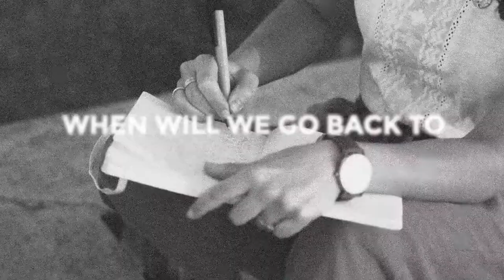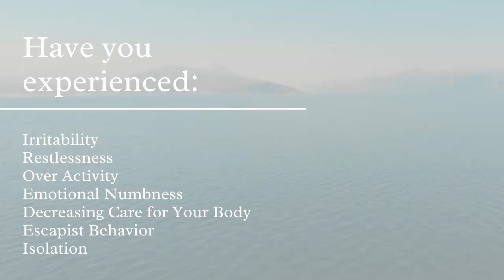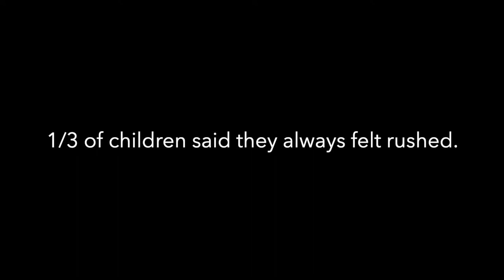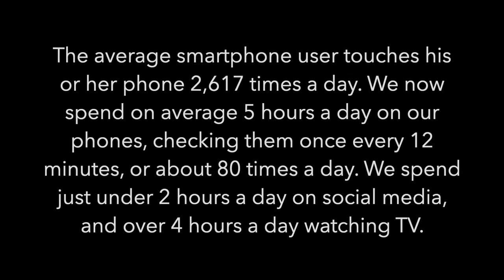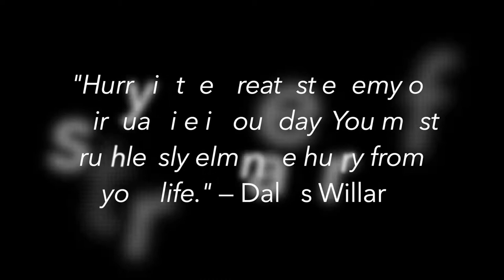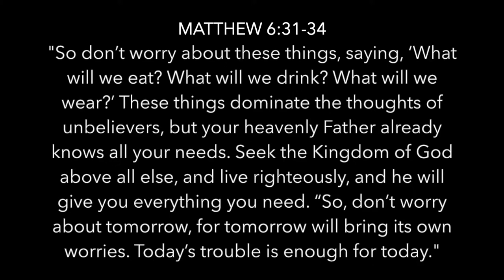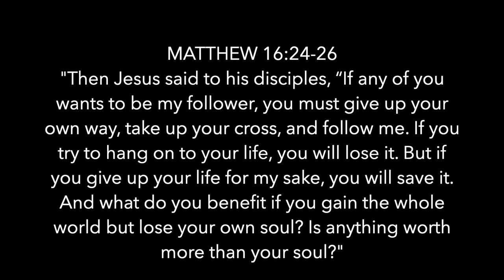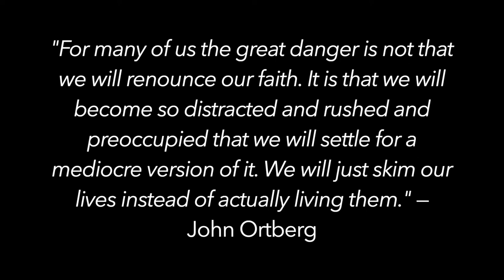Study Session: (Re)new Normal: Hurry | Josh Anderson | theHeart Boone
Early in the pandemic-ravaged year of 2020, people started saying, “When will we get back to normal?”, or “I just want to go back to normal!” Everything in our life was flipped upside down. The thought of returning to “normal” gave us a light at the end of the tunnel. A hope to look forward to. But what if normal was broken? Why would we want to go back? As we continue to move on from the dumpster fire that was 2020, Pastor Josh takes a look at some specific areas of life that hopefully don’t go back to normal. During this Study Session, he focuses on the challenges of hurry and offers 3 ways that we can slow down and simplify our lives.

Here are some questions to help guide your discussion:

--How does the story of Jesus' visit with Mary and Martha help us understand the importance of slowing down?
--Are you experiencing any of the 7 side effects of hurry? How many? Which ones in particular?
--How might you eliminate distractions in your life?
--Are you trusting God with the details?
--What work are you doing to discover the right priorities?
--How does thinking of time as a gift that we cherish and steward change your perspective?